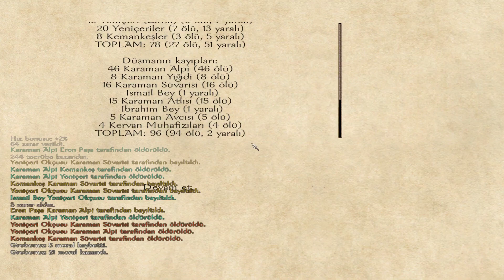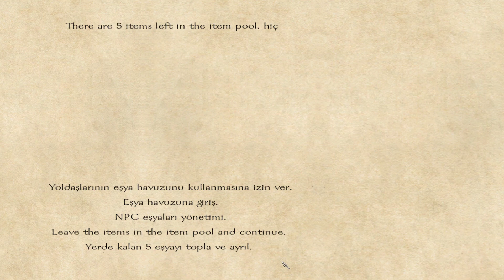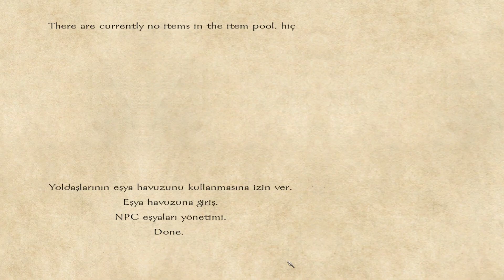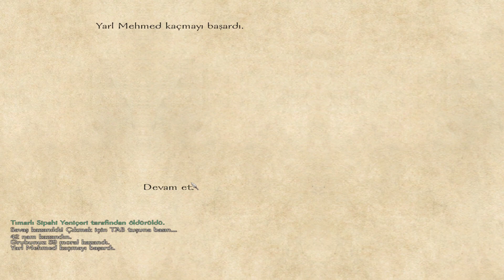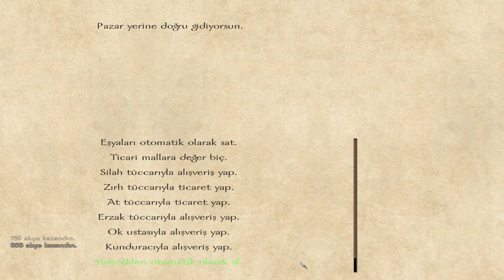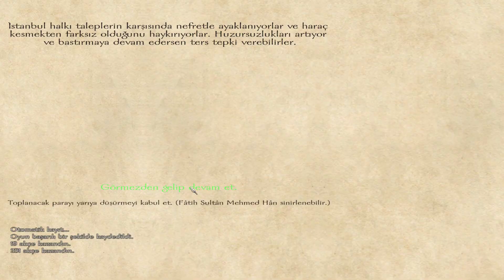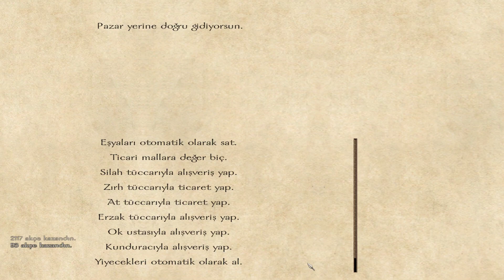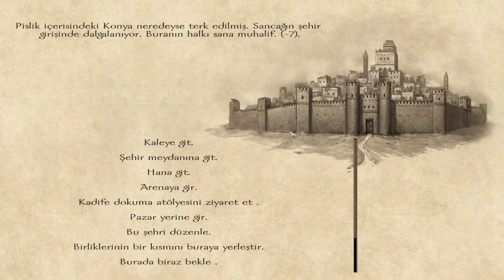ÇANAKKALE SAVAŞI / M&B Warband - Bölüm 26